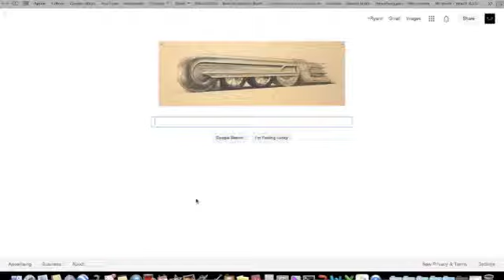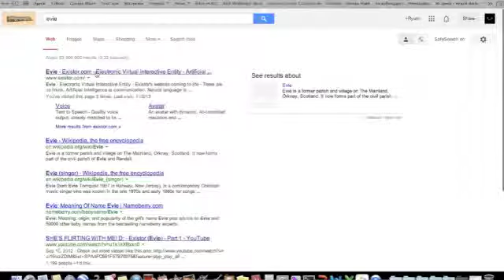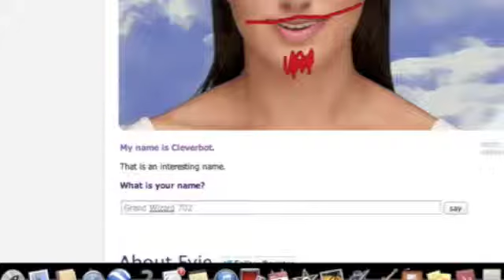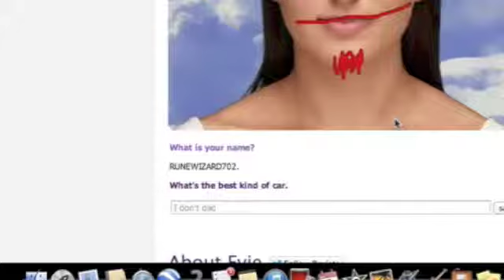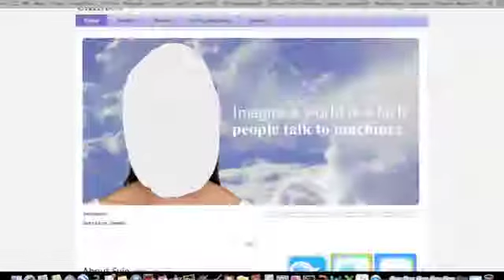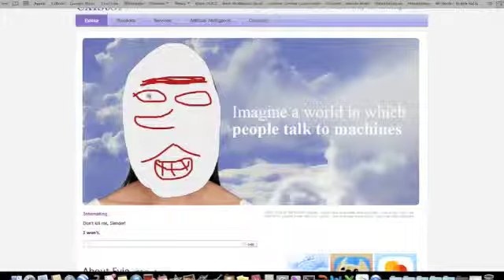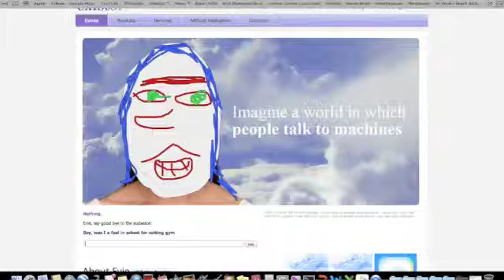Random Game Time #2: Evie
Once get to website WAIT FOR EVIE TO SPEAK FIRST.